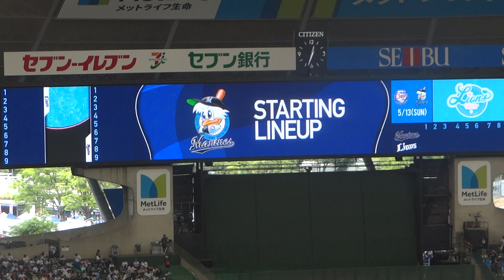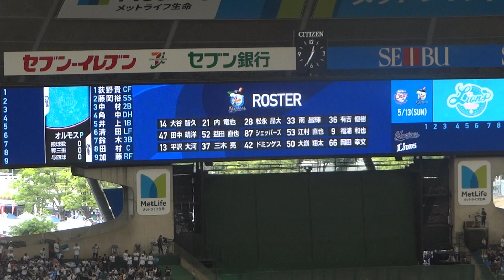2018.5.13千葉ロッテマリーンズ スタメン発表【西武vsロッテ】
2018年5月13日（日）メットライフドーム
埼玉西武ライオンズ vs 千葉ロッテマリーンズ